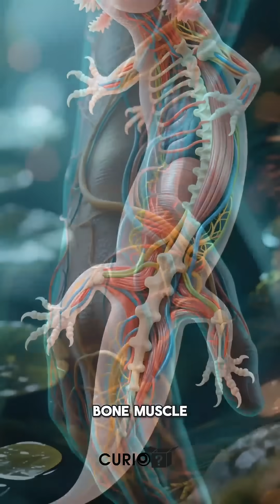The Axolotl — The Animal That Refuses to Die immortal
The axolotl can regrow limbs, organs, and even parts of its brain — without scars, without aging, and without cancer. Scientists still don’t fully understand how. Is it evolution… or something we lost? 🧬